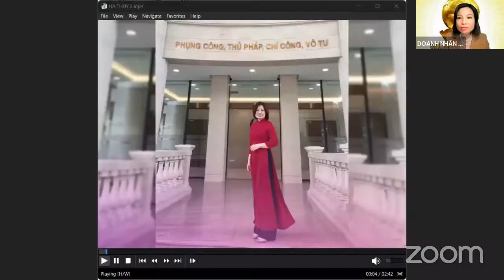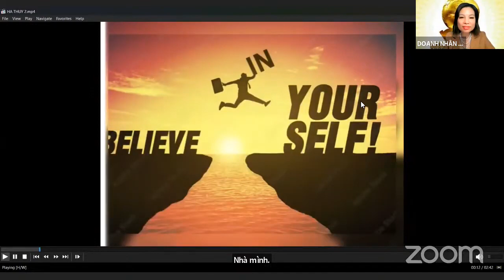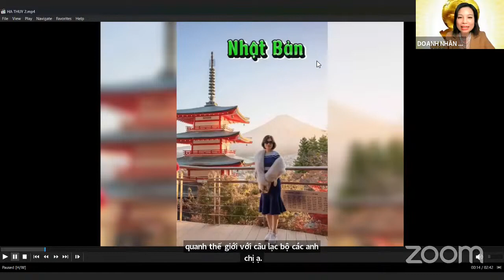KIẾM TIỀN BẰNG SỨC MẠNH TIỀM THỨC - ĐẶNG NGỌC HUỆ OFFICIAL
Xin chào! Mình là Ngọc Huệ ! Chủ kênh Youtube Đặng Ngọc Huệ Official mà bạn đang ghé thăm!

Đây là kênh YouTube chia sẻ những kiến thức liên quan đến luật hấp dẫn, nhân quả, sức mạnh tiềm thức, thiền và sức khỏe.

Cách ứng dụng năng lượng vào những khía cạnh trong cuộc sống như quản lý thời gian, công việc, sức khoẻ, tình yêu và tiền bạc.

Hiểu được thấu đáo luật hấp dẫn chính là chìa khóa để tạo ra một cuộc sống như bạn mong ước.
Cảm ơn bạn đã ghé kênh YouTube của mình :)

Chào mừng bạn ghé thăm kênh Youtube Đặng Ngọc Huệ Official của Huệ
Sức Mạnh Chữa Lành Phép Màu Thay Đổi Cuộc Sống!